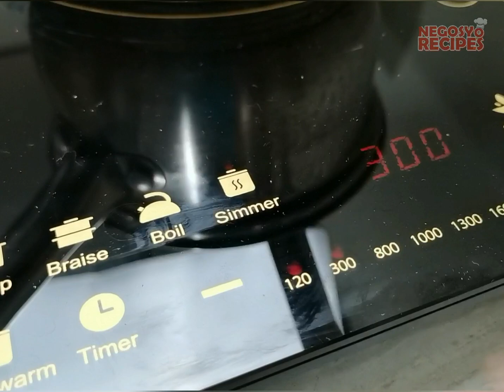Sprite Chicken Wings | Try this Recipe So Easy but Surely "Finger lickin' good"!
Fried chicken wings glazed with sprite reduction and honey syrup. Easiest way to make a delicious chicken wings recipe  that surely a "Finger lickin' good" dish.